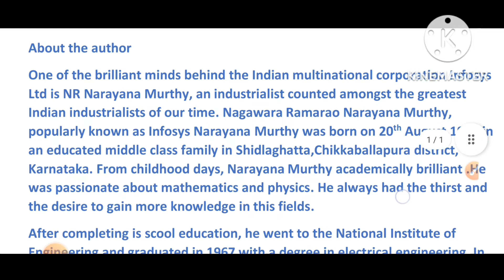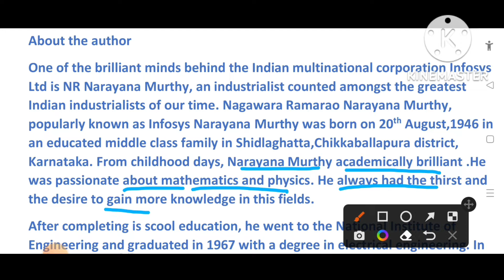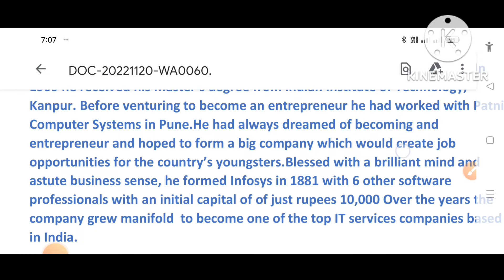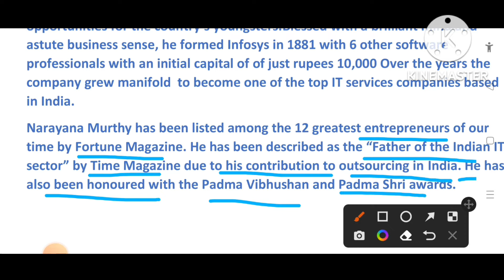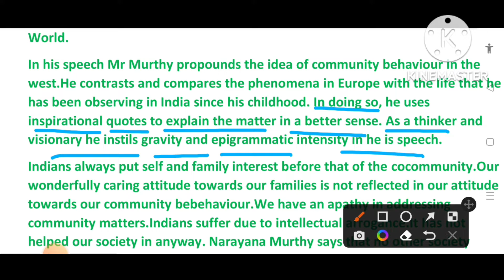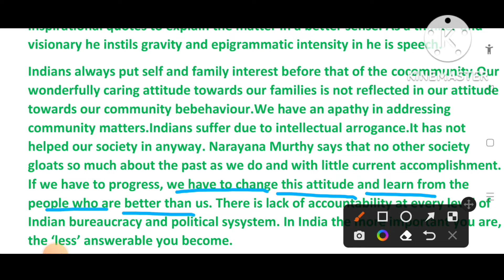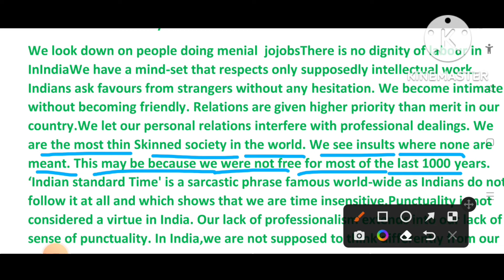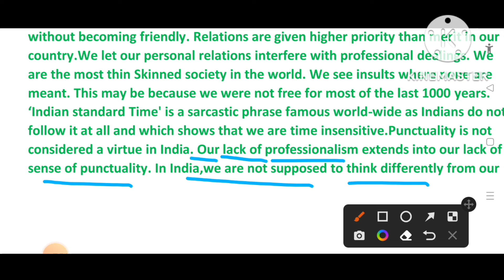💐👍AP Intermediate 2nd Year English Prose 5th Lesson "Learning From the West"Summary in Telugu 💐👍